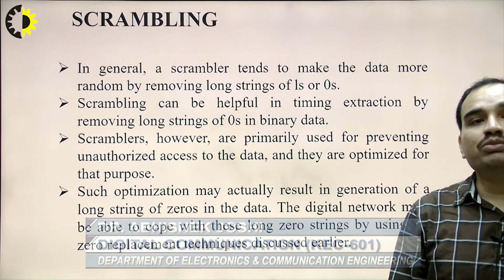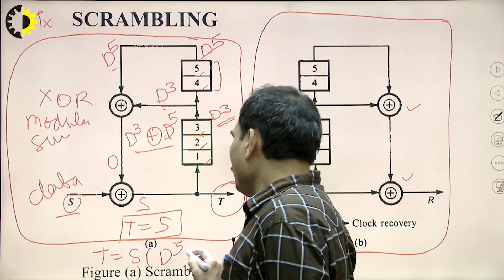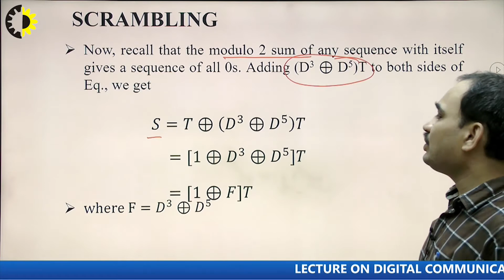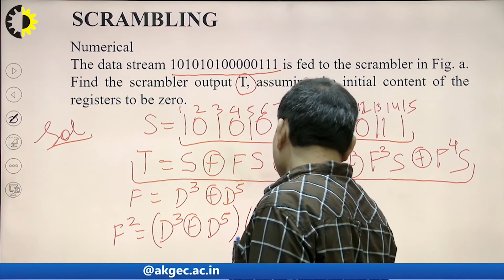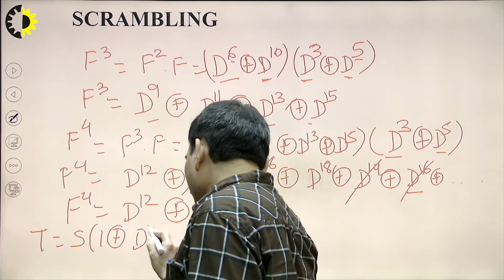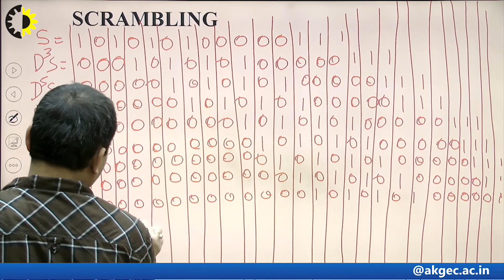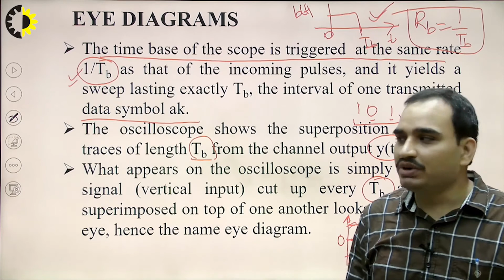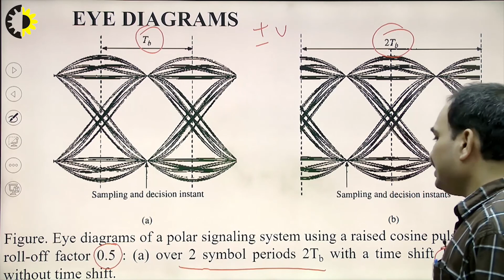DIGITAL COMMUNICATION LECTURE 12 ''Pulse Shaping'' By Dr. Abhishek Joshi, AKGEC